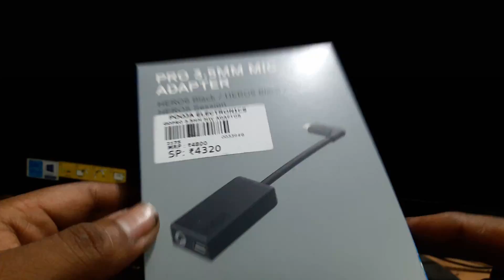Go Pro Hero 6 Motovlog Setup | Adapter and Mic | Subscribers Meet Up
Details on my motovlogging setup explained here along with the details on the mic and adapter I am using. Thank you so much for your love and support till now.

Links of three items below:

Go Pro Hero 6

Go Pro 5 and 6 Adapter

Lavalier Mic

Phone camera I use for vlogging:

Gloves I use:

My Riding Jacket :

Till Than